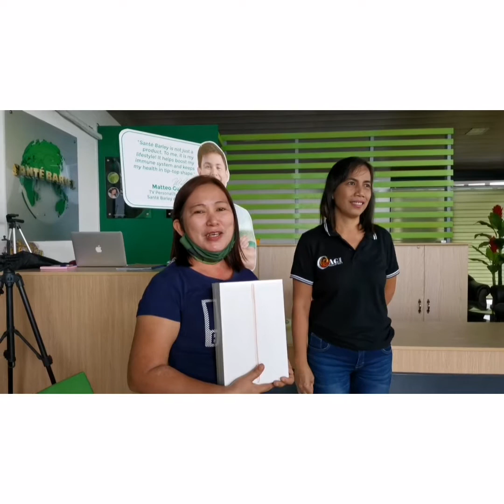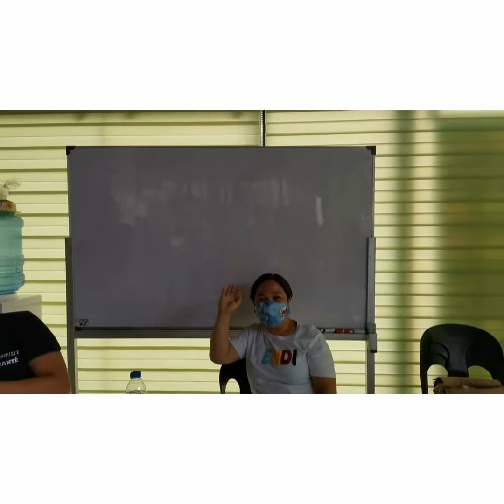Real rewards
We are happy to serve you by sharing stories of success and hope. May this small move bring inspiration and motivation so that we can move again towards the goal of success.